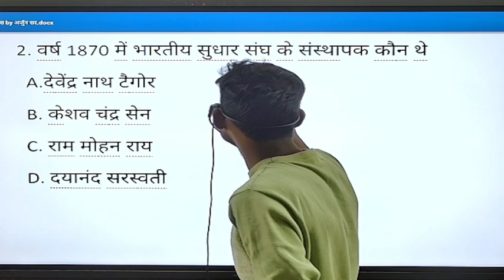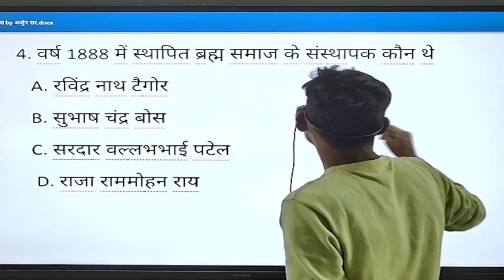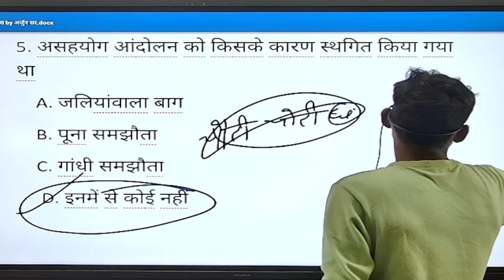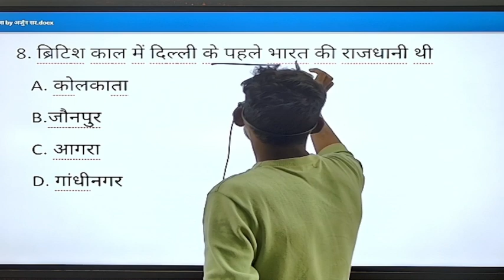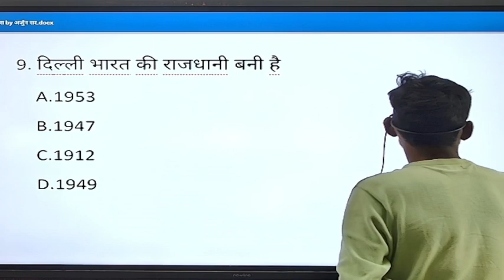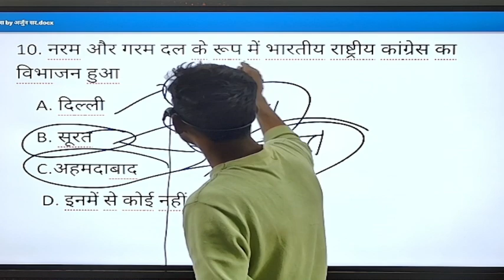हुनो से संवंधित आक्रमण ||इतिहास से संवंधित प्रैक्टिस सीरीज ||HISTORY PRACTICE SERIES ||BY ARJUN SIR